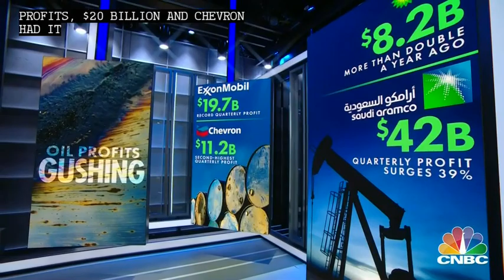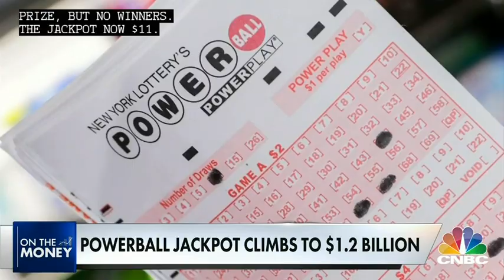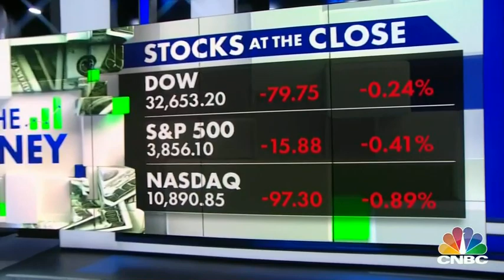WIN 20221101 18 27 50 Pro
HEADLINE NEWS ON THE RUN